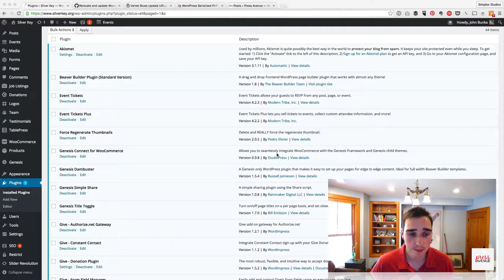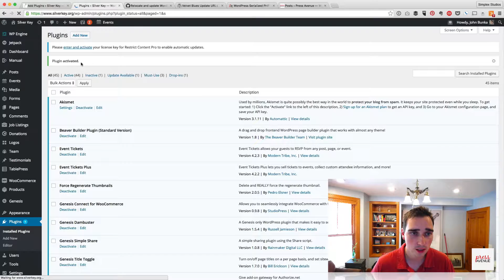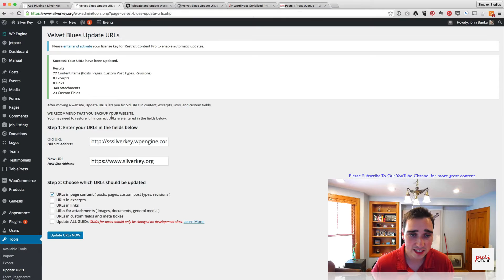Velvet Blues Update URLs and Content links in your WordPress site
Velvet Blues Update URLs and Content links in your WordPress site using the Velvet Blues WordPress plugin

How to update URLs when moving your WordPress site AskBunka episode 3 on Press Avenue